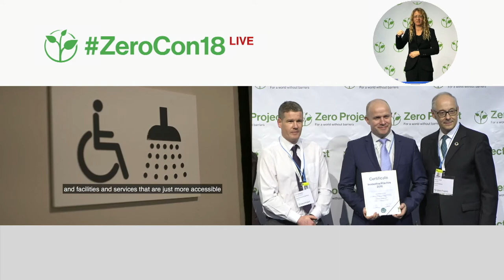Central Bank of Ireland: Building a national central bank on Universal Design principles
Welcome to the awardee video of Central Bank of Ireland, a winner of the 2018 Zero Project Award on Accessibility.

The Central Bank of Ireland recently moved into a new office facility in Dublin, and a key objective was to ensure that the building met Universal Design principles and was fully accessible for all. Hundreds if not thousands of accessibility measures were addressed, and an Access Officer is continuously improving accessiblity with trainings of personnel and additional innovations.

Speaker:
Liam McMunn, Central Bank of Ireland, Ireland